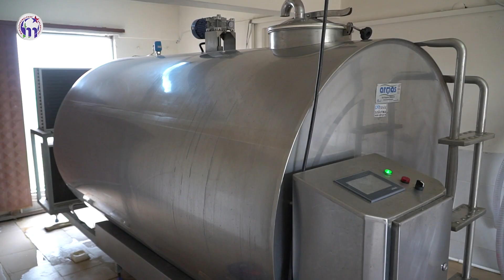KARYE ÖYKÜLERİ - KOSOVA MAHALLESİ